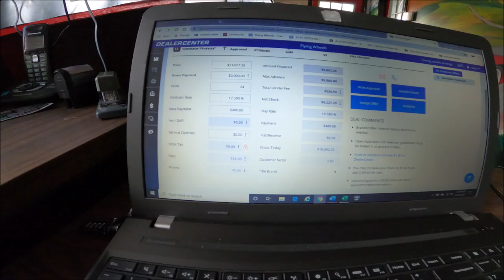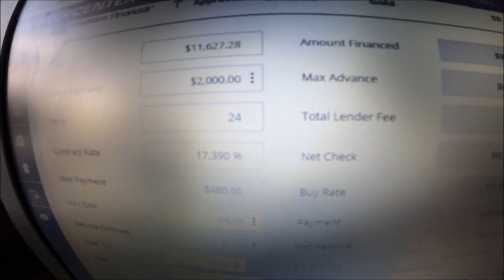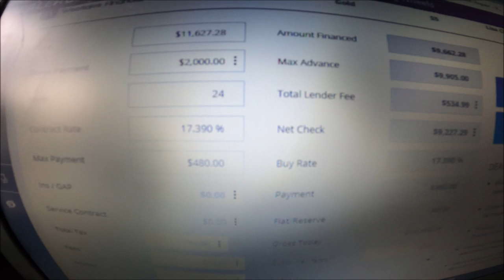How Subprime Financing works for Bad Credit Auto Loans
Want to know how to get a car loan or finance someone with bad credit ?
Well, there is a lot a dealer has to go through in order to get a bankers license and finance a customer with bad or sub prime credit if they want to buy a car. Here is how it works.
how to get a car loan if you I have bad credit no credit a repo reposession bankruptcy foreclosure student loan debt unpaid bills medical bills in collections how sub-prime financing works how to get a bankers license Dealer Auction Car Dealership Car Dealer Buying Cars Wholesale Bad Credit Subprime sub prime financing low credit financing options what is a buy here pay here and how does it work entrepreneurship Personal finance Investing starting your own small business Simulcast Pipeline Dealer Only Auto Car Wholesale Public Auction Online auction shopping for a GMC yukon or Sierra Denali Crew Cab Chevy Tahoe LTZ or Cadillac Escalade ESV what is the difference prices and values common problems how to fix repair and specs and features Copart ACV Traderev Carvana carmax trade in License how to flip cars make money selling trucks without a dealership and best way to sell your car fast stradman doug demuro hoovies garage Flying Wheels used car dealeFlorida Auto Auction Flying Wheels specs review reviews manheim adessa auction